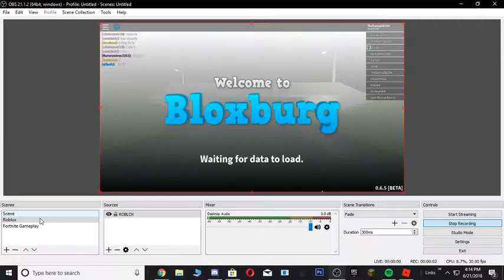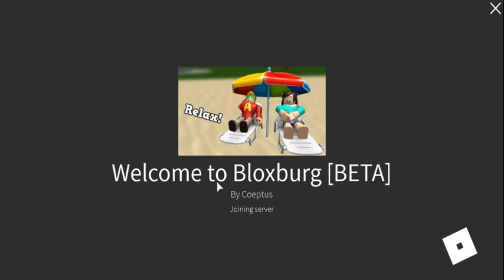Banned from Bloxburg??? (CAN'T JOIN A SERVER)